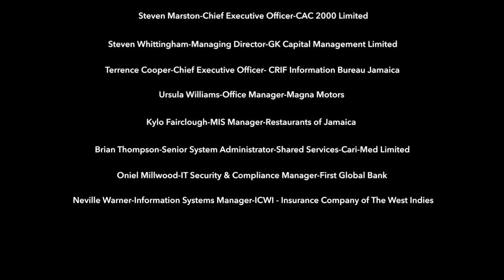tTech Customer Testimonial - Full Video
Take a listen to our great customer testimonials!
Questions asked are:
1. Describe tTech in 3 words?
2. Would you refer tTech  to another company and why?
3. What value does tTech provide to you?